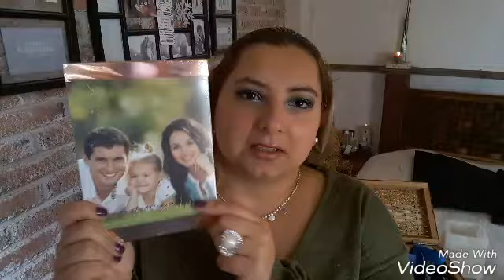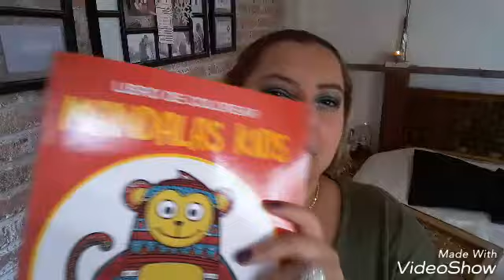Compras prichos (3) compras low cost venta de garage .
Hola preciosas las compritas de prichos del mes . Bs mil